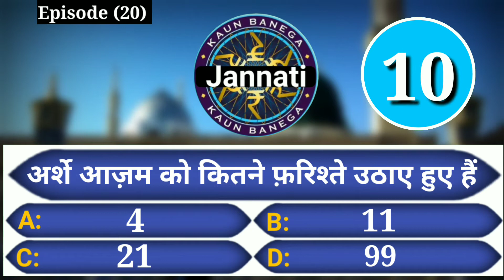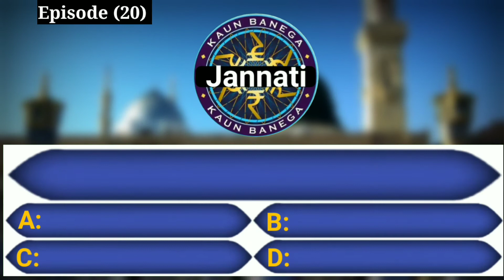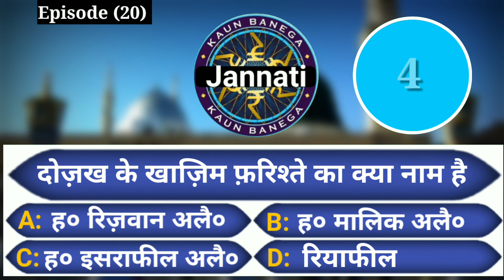Kbj | Kaun Banega Jannati Episode 20 - 99% लोग नहीं जानते हैं इन सवालों के जबाब By Islamic Questions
☸     ☸     नसरूमिनल्लाहि व फतहुन क़रीब      ☸       ☸

The content on this video is designed for educational and informational purposes only.  Non - profit, educational or personal use tips the balance in favor of fair